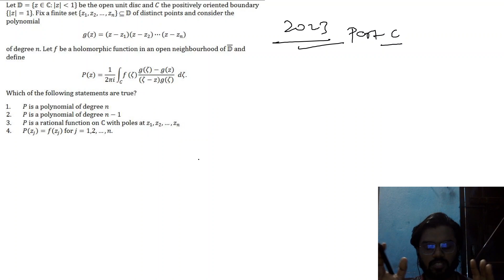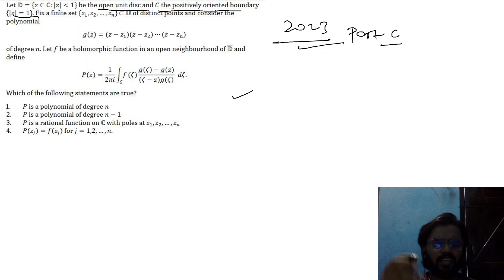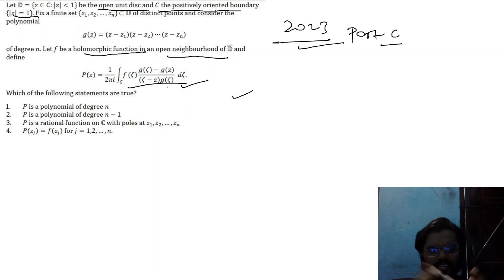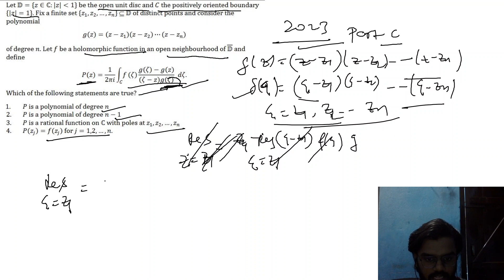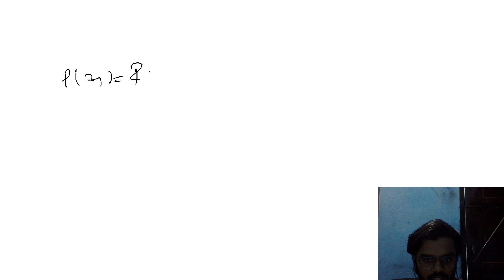CSIR-NET June 2023 solution || Residue theorem || Complex analysis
Hello friends,

In this video you can find solution of CSIR-NET June 2023 solution in detailed and simple way.